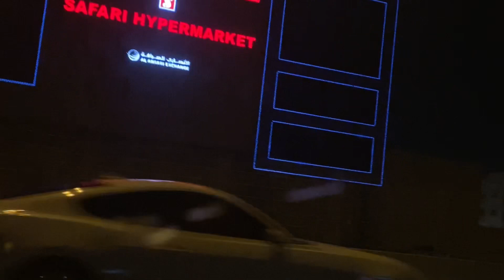എന്നാലും ഇങ്ങനെ ഒരു അബദ്ധo പറ്റിയല്ലോ 🤦‍♀️ഏട്ടനോട് ഞാൻ ചെയ്തത്